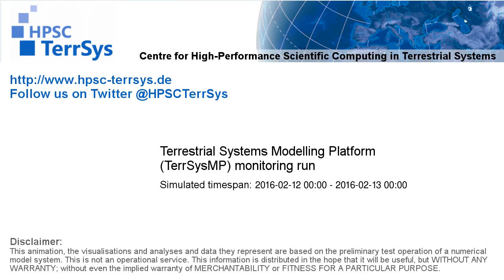TerrSysMP monitoring run 2016-02-12 - water table depth change - NRW (24h)